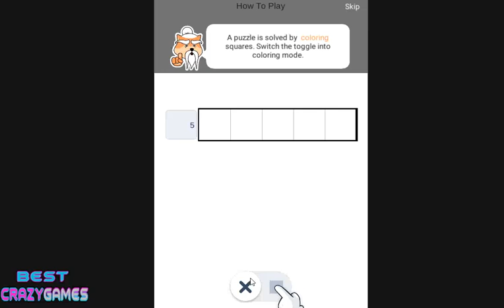nonogram picture cross | Walkthrough BestCrazyGames